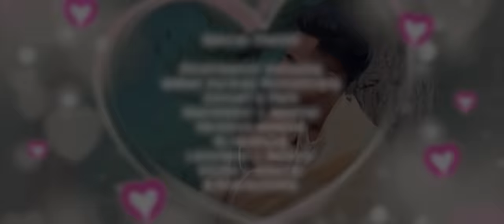NGA DANG AP IAPHI // Na ka Phlim "KA JUK" // Coming Soon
Directed by:Kit Rina Nongrum
Produced by:Lamjingshai Channel
In associated:Ki Jlawdohtir Channel
Singer:Ram Suchiang & Blossom Ryngksai
Composed & Tune:Ram Suchiang
Lyric And Cinematographer:Kit Rina Nongrum
Starring:Birbol Basaiamoit,Keebor Kurbah,Sherilin Khongwar,Ibaniewkor L Mawnai,Micky Lyngdoh,Evansius Kharsohphra

Location:Connell's Park (Syadrit) . Kynshi . Tiehliewlong

Special Thanks
Deiphibanroi Mynsong
Meban Ryntathiang
Connell's park
Ibaniewkor L Mawnai
Veronica Mawnai
AJ Mawlong
Latyngkai L Mawnai
Kolita L Mawnai
S.Kharsyntiew
Roping Lawriniang

La mana ba ym shah iano iano ruh ban Re-Upload ia kane ka Music Video lane ka jingrwai ha kiwei pat ki channel,Ki bym ngeit ia kaei kaba ngi ong lada ngi leh kumno kumno ruh wat sngew eiei,Ngi don hok kumba ngi lah mana..

Lyric;

Male//
Nga dang ap iaphi.

Nga don hangne na bynta jongphi
Hynrei kumno ngan ong
Jai jai kum lyer phi beh
Ba mon jongnga kan neh

Female//
Nga long kum ka sur bathiang
Ba pynsngewtynnad iaphi
lano kata kan long ba ha ki tyndong skhor jongphi
Ngan ioh ban ong..

Choros//Duet..
Balei phim wan kloi.

Male//
Lano phin sngewthuh
Ba ka eh iaphi ban duh
Bunsien nga kwah ban poi haba kut
Ha jaka ba nga mut

Female//
Nga dei I jongphi
Phim donkam ban kylli
Ki khlur ha suin bneng kin sakhi
Ba nga ieid iaphi
Nga ieid iaphi.

Repeat Choros//

Male//
Mynsiem ka kyndeh
Jingieid shaphi ka beh
Ha syriew jongphi ngan wan ban paw
Ban long ka jing kynmaw
Huuuu,,Huuu
Ngan wan ban paw

Store all

Camera Sony
Tripod (Stand DSLR)
Condenser Microphone
Hard Drive
My Mobile Oppo
Studio Monitor

Clothes..

Shoes..
Men Shoes
Men Shoes2
Girl Shoes
Girl shoes2